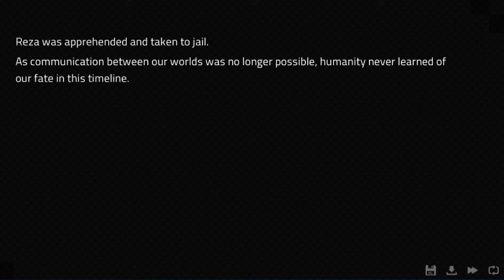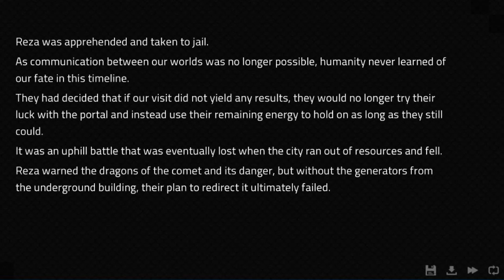Angels With Scaly Wings #40 - We Messed Up [Lorem Bad Ending]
Lorems' bad ending is... bad.